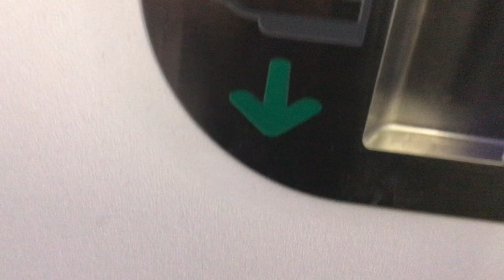UA968 American Airliner Toilet.